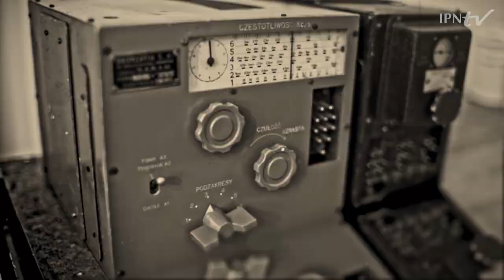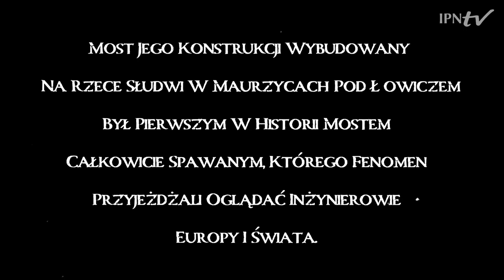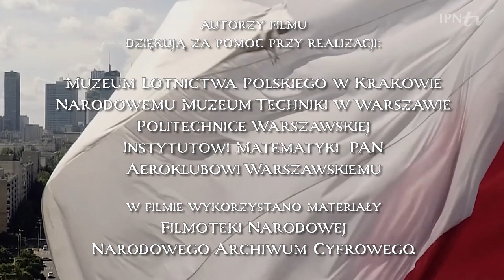𝐒𝐓𝐄𝐅𝐀𝐍 𝐁𝐑𝐘Ł𝐀 (1886 - 1943) – Giganci Nauki PL cz. 6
▶ Czy wiesz, że twórcą pierwszego na świecie spawanego mostu drogowego był Polak❓
📺 POZNAJ prof. Stefana Bryłę – konstruktora wieżowca Prudential w Warszawie i wieloletniego posła na Sejm IIRP, który podczas IIWŚ walczył o wolną Polskę❗ 📌 Strona projektu

👤  Ten wybitny polski inżynier przygotował dla Armii Krajowej podręcznik „Jak niszczyć stalowe mosty", ale jednocześnie opracował 10-letni plan powojennej odbudowy kraju i był dziekanem tajnego wydziału architektury Politechniki Warszawskiej. Został zamordowany przez Niemców w 1943 r.